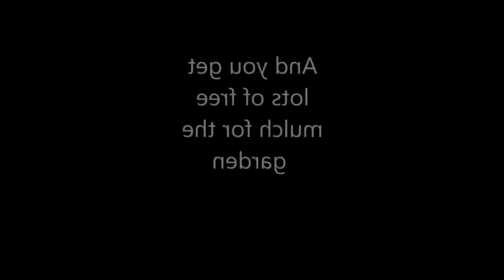Greenworks 20 Inch 12 Amp Corded Lawn Mower 25022 Review And Test 2018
*A little about Greenworks 20-Inch 12 Amp Corded Lawn Mower 25022 *

Troubleshooting Issue : Mower not starting. Causes : Extension cord not connected to Reconnect the cord and use the cord the mower plug. retainer to keep the cord close to the motor/blade control , Tripped circuit breaker on Push to reset . Solution : Extension cord not connected Connect the extension cord to a live to power source. 120V AC, 60 HZ AC receptacle . Mower motor control switch defective. Have motor control switch replaced by an authorized service center.

FTC: I was sent this product for my honest opinion and review. I'm always truthful in my reviews and my thoughts and opinions are my own.